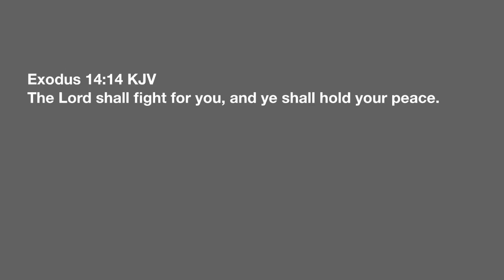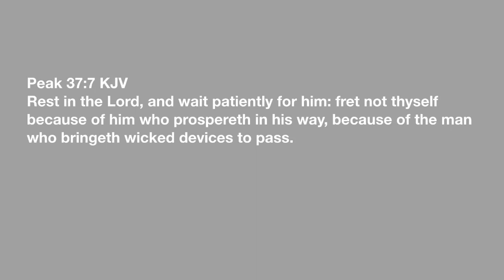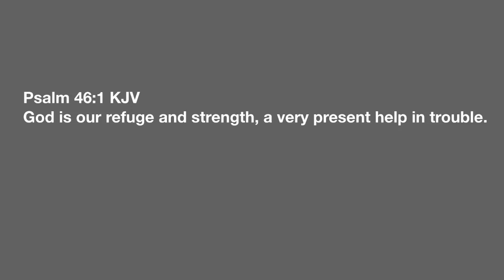We can be still before our God, He is our help, rest, and strength in troubling times